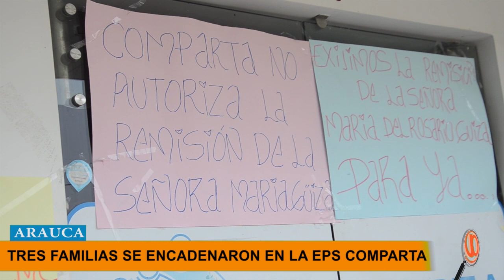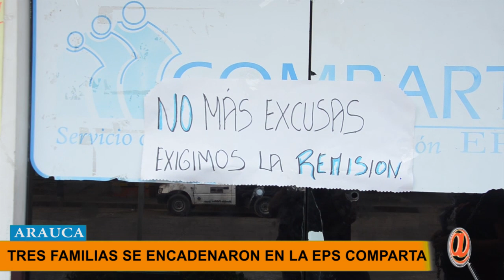EPS COMPARTA SIGUE JUGANDO CON LA SALUD DE LOS ARAUCANOS